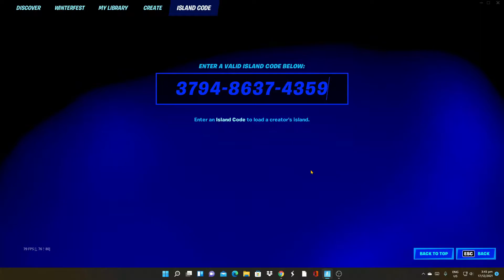BEST AFK XP GLITCH 500K IN AN HOUR!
QUICKLY JOIN!